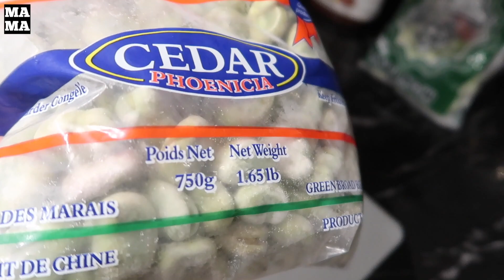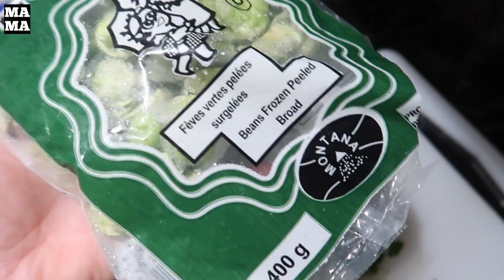متتبعتي هداتني هدية 😍 || اكتشفو معي مطبخ أحلامي وفول مشرمل على الطريقة المغربية [VLOG]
مرحبا بكم يا أغلى أصدقاء، قناتي تتطرق لمواضيع تهم المهاجر الكندي، الأمهات في كيفية تربية الأطفال، طبخ، موضة، وصفات طبيعية، أسواق ومحلات بكندا... والمزيد. لكم الإختيار في عدم الإشتراك في القناة إذا لم يعجبكم المحتوى، وكل تعليق فيه سب وشتم سوف يتم مسحُه ✘... وشكراً !

♦ SUIVEZ-MOI ♦